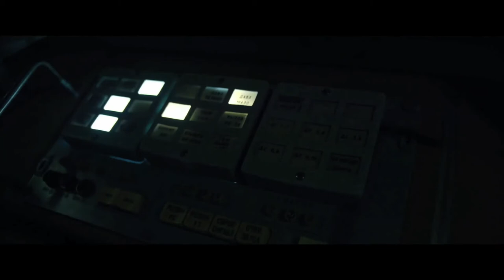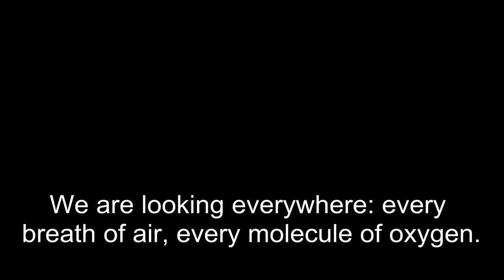SALYUT 7 by Klim Shipenko | Trailer | GeoMovies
Russia, 1985: in piena Guerra Fredda. Salyut 7, la stazione spaziale sovietica, è in orbita intorno alla Terra quando smette di rispondere ai segnali mandati dal centro spaziale. Il fallimento della stazione danneggerebbe non solo l'immagine del Paese impegnato nella conquista dello spazio, ma porterebbe anche alla perdita di molte vite e al rischio di una crisi diplomatica che in breve potrebbe portare ad un catastrofico scontro globale. Si decide allora di mandare degli astronauti sulla stazione per capire cosa sia successo e prevenire la catastrofe. Tuttavia, nessuno ha mai attraccato a un oggetto fuori controllo nello spazio: la missione si qualifica come la più complessa della storia della navigazione spaziale mondiale.